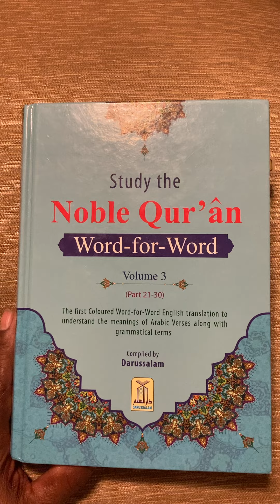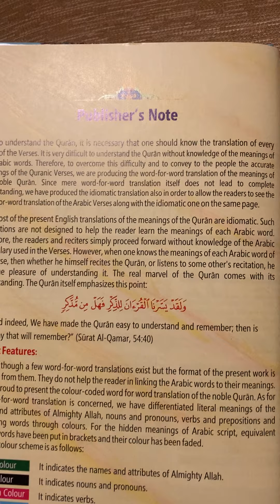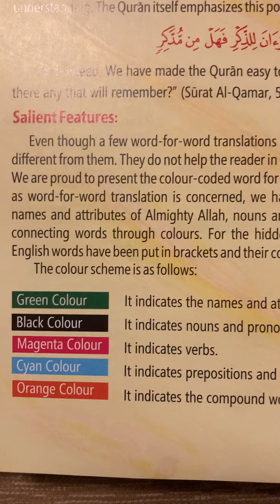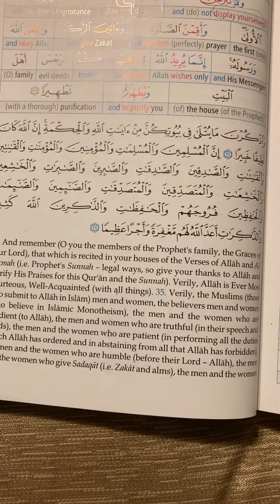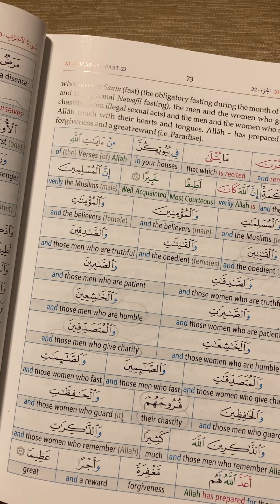Introduction to book Quran Word for Word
Darussalaam has compiled a three volume set of the book " Study the Noble Qur'an Word for Word" .  It is an excellent book for those who are trying to take their understanding of the Arabic revelation .